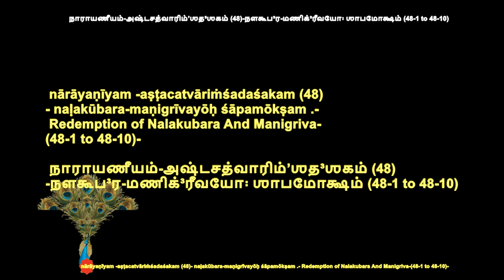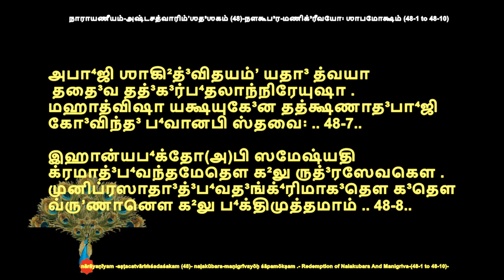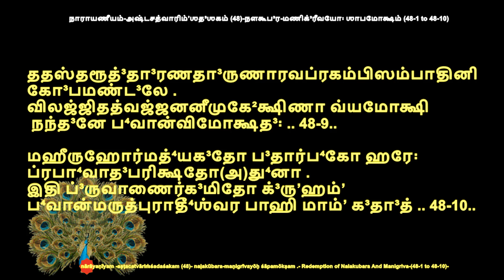NARAYANEEYAM DASAKAM- 48-(TAMIL) by sdrrj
நளகூப4ரன் மணிக்3ரீவன் சா’பமோக்ஷம்

முதா3 ஸுரௌகை4 ஸ்த்வமுதா3ர ஸம்மதை3
உதீ3ர்த்ய தா3மோத3ர இத்யபி4ஷ்டுத: |
ம்ருதூ3த3ர: ஸ்வைர முலூக2லே லக3ன்
னதூ3ரதோ த்3வௌ ககுபா4வுதி3க்ஷித: ||(48 – 1)

அதிகமான சந்தோஷத்தை உடைய தேவ சமூகங்கள் தங்களை தாமோதரன் என்று துதித்தன. கோமலமான உதரத்தை உடைய தாங்கள் உரலிலேயே சுகமாகக் கட்டுண்டு இருந்து கொண்டு அருகில் இருந்த இரண்டு மரங்களைக் கண்டீர்கள் அல்லவா? ( 48 – 1)

குபே3ர ஸூனுர் நலகூப3ராபி4த:
பரோ மணிக்ரீவ இதி ப்ரதாம் கத:|
மஹேச’ ஸேவாதி4க3த ஸ்ரியோன் மதௌ3
சிரம் கில த்வத்3 விமுகா2வகே2லதாம் ||( 48 – 2 )

குபேரனின் புத்திரனும் நலகூபரன் என்ற பெயர் உடையவனும்; வேறு ஒருவன் மணிகிரீவன் என்று பிரசித்தி பெற்றவனும்; ஸ்ரீபரம சிவனை ஆராதித்து அடைந்த ஐஸ்வரியத்தால் மதம் மேலிட்டவர்களாகத் தங்களிடம் பக்தி என்பதே இல்லாமல் வெகு காலம் விளையாடிக் கொண்டு இருந்தார்கள் அல்லவா? ( 48 – 2)

ஸுராபகா3யாம் கிலதௌ மதோ3த்கடௌ
ஸுராபகா3யத்3 ப3ஹு யௌதகா வ்ருதௌ |
விவாஸசௌ கேலி பரௌ ஸ நாரதோ
ப4வத் பதை3க ப்ரவணோ நிரைக்ஷத ||(48 – 3)

கங்கை நதியில் மதத்தால் மெய் மறந்தவர்களாக, கள் குடித்தவர்களாக, பாட்டுப் பாடுபவர்களாக, அழகிய இளம் பெண்களால் சூழப்பட்டவர்களாக, இடுப்பில் வஸ்திரம் இல்லாமல் ஜலக்ரீடை செய்து கொண்டு இருந்தவர்களைத் தங்கள் திருப்பதங்களிலே மனத்தைப் பதித்துவிட்ட நாரதமுனிவர் கண்டார் அல்லவா? ( 48 – 3)

பி4யா ப்ரியாலோக முபாத்த வாஸஸம்
புரோ நிரீக்ஷ்யாபி மாதா3ந்த4 சேதசௌ |
இமௌ ப3வத்3 ப4க்த்யுப சா’ந்தி சித்3த4யே
முனிர் ஜகௌ3 சா’ந்தி ம்ருதே குதஸ் ஸுக2ம் ||(48 – 4)

பெண்கள் சாபத்துக்கு அஞ்சி வஸ்திரங்களை எடுப்பதைக் கண்ட பிறகும், மதத்தால் மதி மயங்கி நிற்பவர்களைக் கண்ட நாரதர், தங்களிடம் பக்தியும் மன சாந்தியும் கிடைப்பதற்காக அவர்களைச் சபித்தார். சித்த சுத்தி இல்லாமல் சுகம் எவ்விதம் உண்டாகும்? ( 48 – 4)

யுவாமவாப்தௌ ககுபா4த்மதாம் சிரம்
ஹரிம் நிரீக்ஷ்யாத2 பத3ம் ஸ்வ மாப்னுதம் |
இதீரிதௌ தௌ ப4வதீ3க்ஷண ஸ்ப்ருஹாம்
க3தௌ வ்ரஜாந்தே ககுபௌ4 ப3பூ4வது : ||(48 – 5)

“நீங்கள் இருவரும் வெகு காலம் மரமாக இருக்கும் தன்மையை அடைவீர்கள்! ஸ்ரீ ஹரியை தரிசனம் செய்து அதன் பிறகு உங்கள் இடத்துக்குத் திரும்புவீர்கள்.” என்று நாரதர் சபித்த பிறகு ,தங்களை தரிசிக்க ஆசை கொண்டவர்களாக, கோகுலத்துக்குப் பக்கத்தில் இரண்டு மரங்களாகப் பிறந்தார்கள். ( 48 – 5)
அதந்த்ர மிந்த்ர த்3ரயுக3ம் ததா2 வித4ம்
ஸமேயுஷா மந்த2ர கா3மினா த்வ்யா |
திராயிதோலூக2ல ரோத3 நிர்து4தௌ
சிராய ஜீர்ணை பரிபாதிதௌ தரூ ||(48 – 6)

சோம்பல் இல்லாமல் மெதுவாகச் சென்று அந்த இரண்டு மருத மரங்களை அடைந்தீர்கள். குறுக்காக உள்ள உரல் மரங்களின் அடிபாகத்தைத் தகைத்ததால் வேரறுக்கப்பட்டன வெகு காலமாக நின்று இருந்ததால் ஜீரணமடைந்த அந்த இரண்டு மரங்கள். ( 48 – 6)

அபாஜி சா’கி2 த்3விதயம் யதா3 த்வயா
ததை3வ தத்3 க3ர்ப4தலான்னிரேயுஷா |
மஹத் விஷா யக்ஷ யுகே2ன தத்க்ஷணாத்
அபாஜி கோ3விந்த3 ப4வானபி ஸ்தவை: ||(48 – 7)

எப்போது தங்களால் அந்த இரண்டு மரங்களும் முறிக்கப்பட்டனவோ அப்போதே அம்மரங்களின் நடுவில் இருந்து வெளிக் கிளம்பினர் மிகவும் காந்தி உடைய இரண்டு யக்ஷர்கள். ஹே கோவிந்தா! அவர்களும் தங்களைத் தோத்திரங்களைக் கொண்டு துதித்தனர் அல்லவா? ( 48 – 7)

இஹான்ய ப4க்தோபி ஸமேஷ்யதி க்ரமாத்
ப4வந்த மேதௌ கலு ருத்3ர ஸேவகௌ |
முனி ப்ரஸாதாத் பவத3ங்க்4ரி மாக3தௌ
கதௌ வ்ரணானௌ கலு ப4க்தி முத்தமாம் ||(48 – 8 )

இவ்வுலகில் மற்ற தேவர்களுடைய பக்தன் கூட கிராமமாக வந்து தங்களை அடைவான். ருத்திரனையே சேவித்து வந்த இவர்களும், நாரதர் மகிமையால் தங்கள் திருவடிகளைச் சரணடைந்து சிறந்த பக்தியை வரமாகப் பெற்றுச் சென்றனர் அல்லவா? ( 48 – 8)

ததஸ்தரூத்3தா3ரண பாஹி மாம் கதான்
ப்ரகம்பி ஸம்பாதினி கோபமண்ட3லே |
விலஜ்ஜித தவஜ்ஜனநீ முகேக்ஷிணா
வ்யாமோக்ஷி நந்தேன ப4வான் விமோக்ஷத:||(48 – 9)

அதன் பிறகு இடையர் கூட்டம், மரங்கள் முறிந்து விழுந்த போது உண்டான பயங்கர சப்தம் கேட்டு நடு நடுங்கிக் கொண்டு வந்தபோது, வெட்கி நின்றிருந்த யசோதையைப் பார்த்துவிட்டு நந்தகோபன் ஜீவன்களுக்கு விடுதலை அளிக்கும் தங்களுக்கே உரலில் இருந்து விடுதலை அளித்தான் அல்லவா? ( 48 – 9)

மஹீருஹோர் மத்3ய க3தோ ப3தார்ப3கோ
ஹரே: ப்ரபா4வா த3பரிக்ஷதோS து4னா |
இதி ப்3ருவாணைர் க3மிதோ க்3ருஹம் ப4வான்
மருத்புராதீ3ச்’வர பாஹி மாம் க3தா3த் ||( 48 – 10)

“இரண்டு மரங்களுக்கு நடுவில் சென்ற குழந்தை இப்போது ஸ்ரீ ஹரியின் அனுக்ரஹத்தால் சிதைக்கப்படாமல் இருந்தான்! ஆச்சரியம் தான்!” என்று வியந்துகொண்டே நந்தன் முதலியவர்கள் தங்களை வீட்டுக்கு அழைத்துச் சென்றார்கள் அல்லவா? ( 48​ ​- 10)